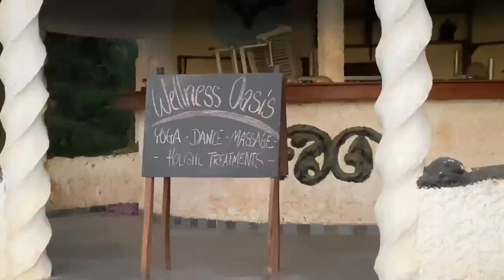LIFE IN GAMBIA VLOG: Quad Biking, Meeting Subscribers, + Beautiful Resort Tour!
PLEASE WATCH IN 1080p QUALITY!

hey lovelies! i’m back from my little hiatus and i hope you are all enjoying this new year thus far! im back and ive got some new content for ya! here’s the time i went to Sanyang with my friends for some bike riding! I also spontaneously met some new people who showed me around their beautiful beach resort!

Quad Biking Company: Jatta Easy Quad

Beach Resort: Jungle Beach Resort

Bucket Hat: JKO Official

thank you all soooo much. and YOU especially..
if you’ve watched this video to the end, and if you’ve read this far— i love you.

better yet, comment a “✨” so i know it’s real!!